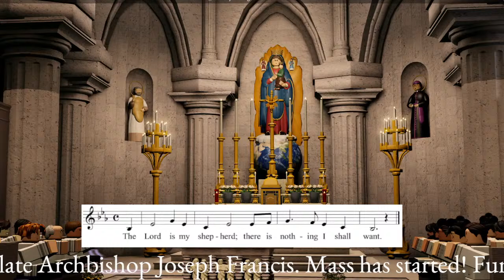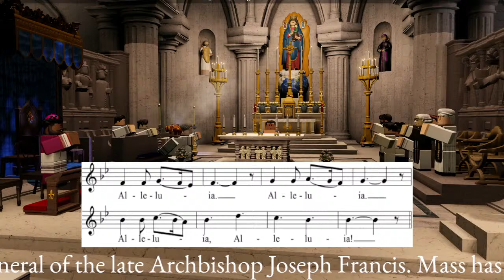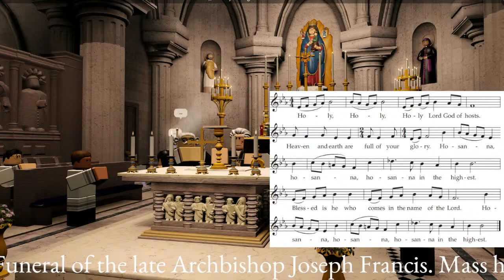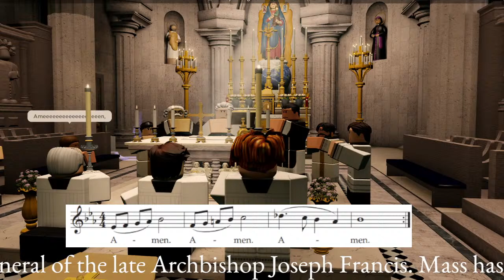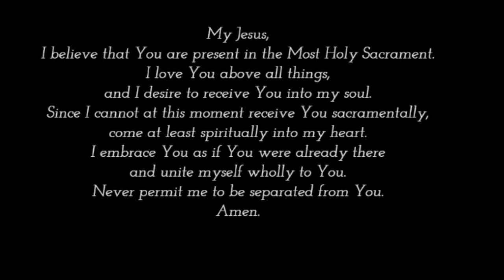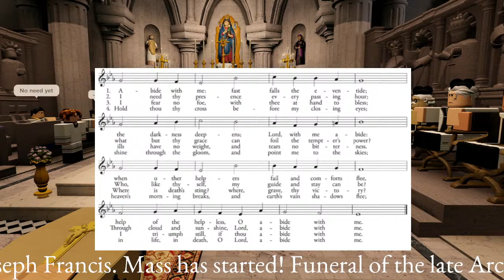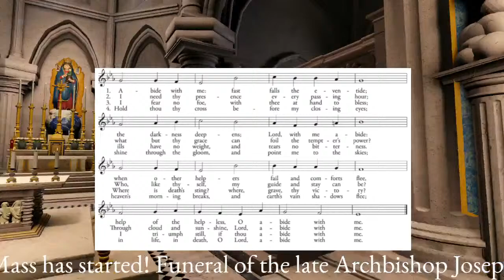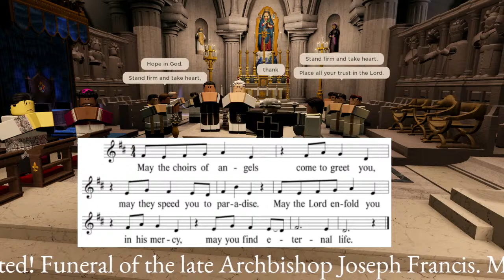Funeral of the late Archbishop Joseph Francis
Please join with the Archdiocese of Roblox as we celebrate the funeral for the late Archbishop Joseph Francis at the Cathedral of Our Lady of Perpetual of Help!

The Archdiocese of ROBLOX was founded by Francois LeMont as a haven of the Catholics of this website. Its jurisdiction contains all of ROBLOX and is open to any devout soul looking to deepen his/her faith in a unique, virtual way. Our mission is to labor to engage the modern world through the use of this digital platform to evangelize and live as witnesses to the Holy Gospel of Christ and of His one, true Church, the Holy Roman Catholic Church.

Let it be known that the Archdiocese of ROBLOX is completely unaffiliated with any other Catholic group on ROBLOX, operates in absolute independence, and only pledges its fidelity to His Holiness, Francis I.

All virtual Sacraments are invalid in real life and only serve the purpose of sparking meditation and inspiring to receive the Sacraments in real life.

ANNO DOMINI MMXVIII (2018)

LEADERSHIP

Current Archbishop: Abp. Joseph Francis
Vicar General of the Archdiocese: Bp. Nehemiah George Massey
Auxiliary Bishop for the Vicariate of the Santo Niño: Bp. Danilo R. delos Reyes, OSA
Auxiliary Bishop for the Vicariate of the Immaculate Conception: Bp. N. George Massey

The Congregation of the Oratory of Saint Philip Neri (Oratorian Fathers)